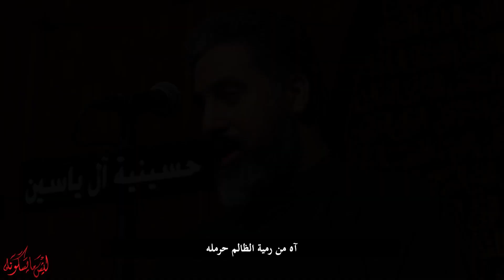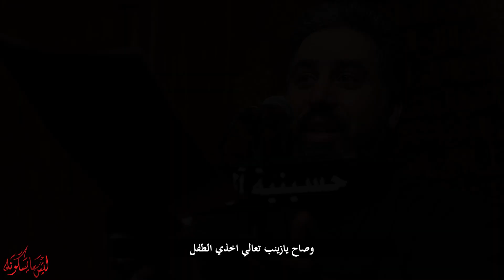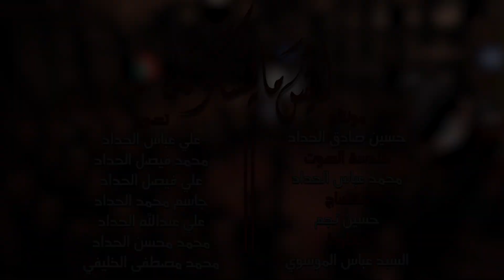الملا علي مهدي - ليش ما يسگونه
ليش ما يسگونه ؟

أداء الرادود
الملا علي مهدي

كلمات الشاعر
السيد سعد الذبحاوي

مكساج
حسين نجم

ليالي استشهاد أبي عبدالله الحسين
عليه السلام

ليلة ١٠ من شهر محرم الحرام لعام ١٤٤٤هـ

في
حسينية آل ياسين
بدولة الكويت